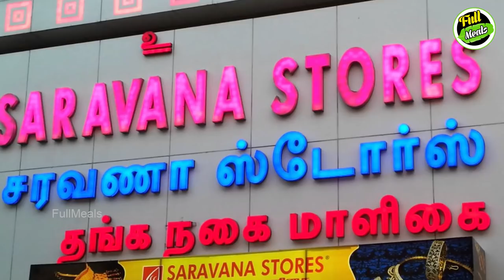சரவணா ஸ்டோர்ஸ் குடும்பத்தின் வியக்கவைக்கும் சொகுசு கார்கள் | Kollywood News | Tamil Cinema Latest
Saravana stores family’s luxuries cars

சரவணா ஸ்டோர்ஸ் குடும்பத்தின் வியக்கவைக்கும் சொகுசு கார்கள்

Saravana store’s is a most famous shop in textile industry. This family was having many luxuries cars in their house. In this video we are going to see about the numbers of luxuries cars they have.